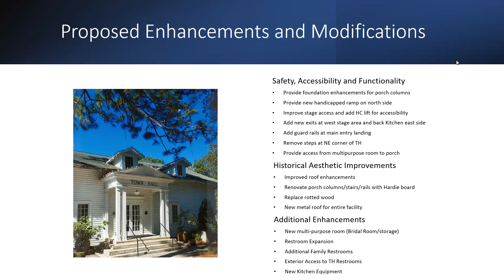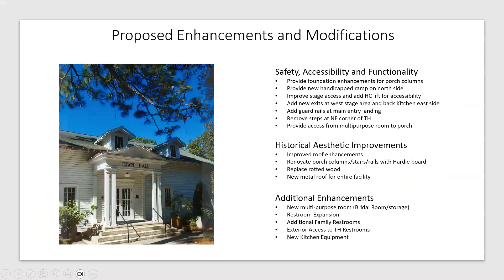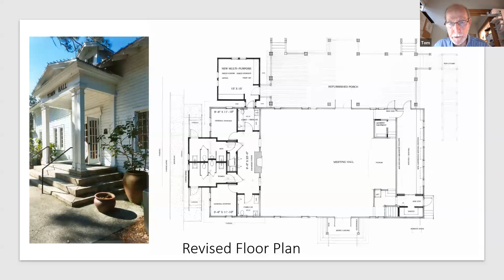Town Hall Enhancements Public Workshop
Want to learn more about the Town of Windermere?

***Join us on NextDoor: "Town of Windermere"
***Get notifications sent straight to your phone through our mobile app. Just search "Town of Windermere" in your app store